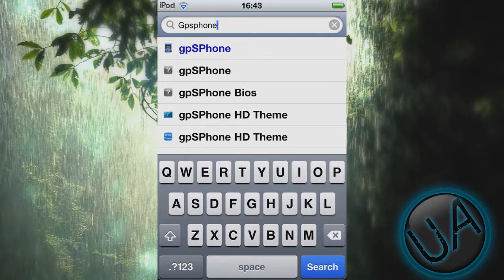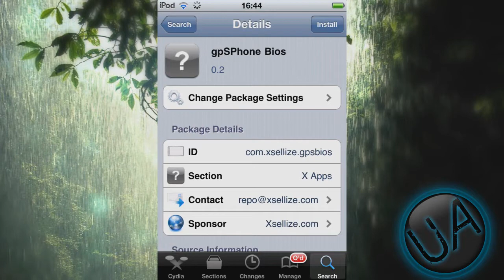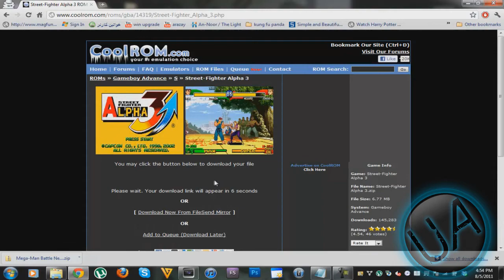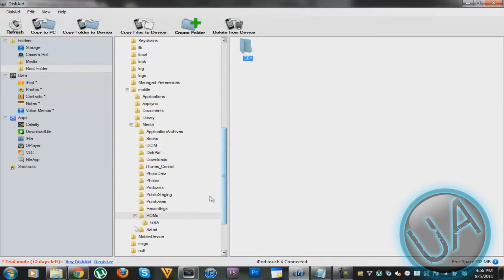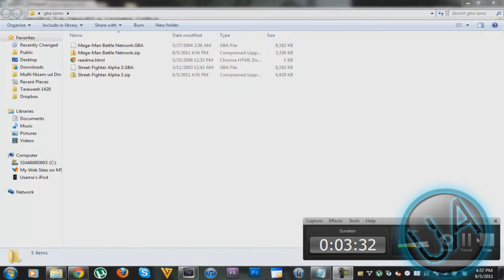How to get GBA emulator on Ipod touch/Iphone and Ipad and How to get roms for free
HOW TO get gba emulator + roms for i devices
FOR FREE ;)

How to get nintendo gameboy advance emulator for ipod touch / iphone and ipad